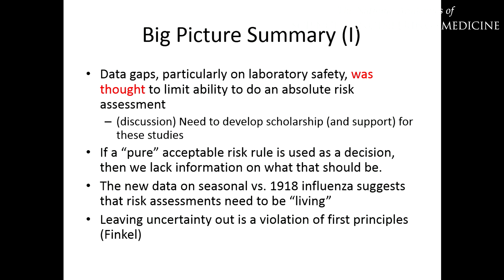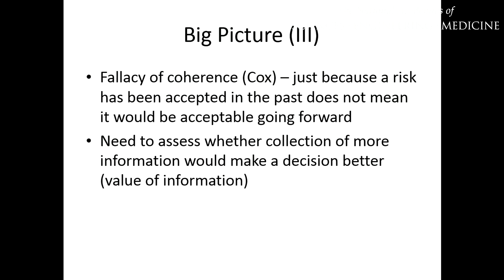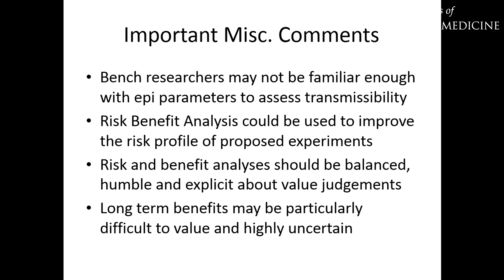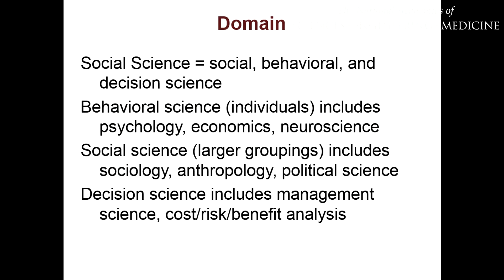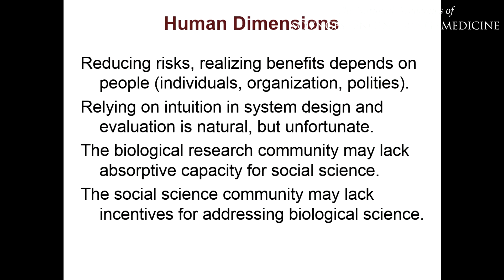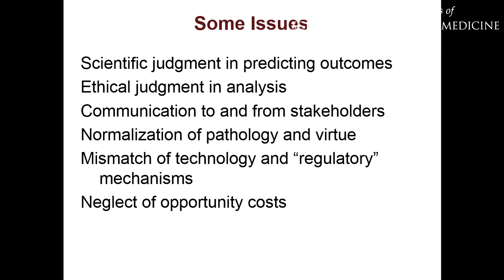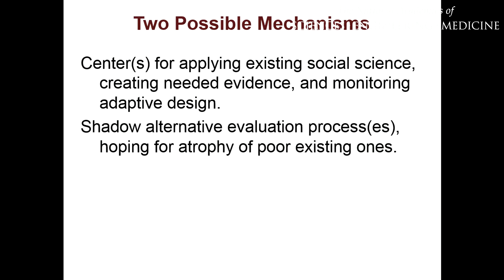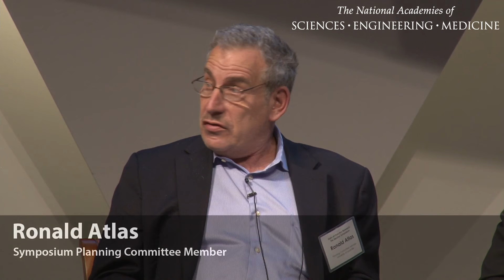Workshop Summary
Planning Committee Chair Harvey Fineberg and the planning committee members present their summation of the sessions over the two-day workshop, and Fineberg presents a summary of the workshop as a whole.